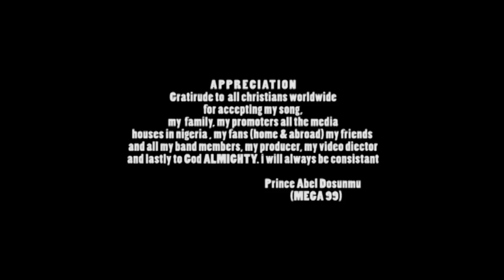Mega 99 in Thanksgiving video